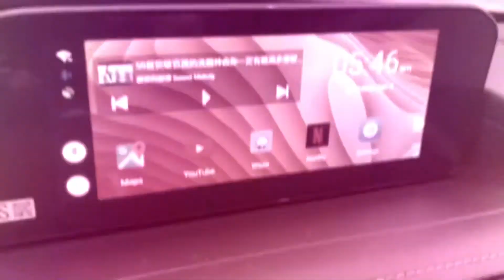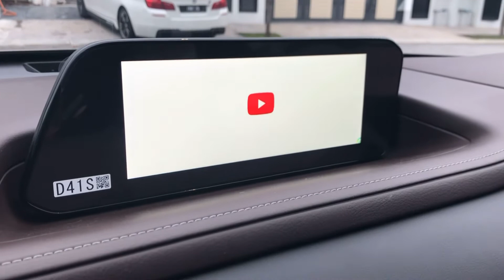Volando Smart AI Box in Mazda CX-30 2020!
Presents by Volando

OS : Android 7.0 Nougat
Processor : Quad-core 1.5Ghz 64-bit ARM Cortex-A53 CPU (Allwinner H6)
Graphics : High-performance multi-core GPU Mali T720
Memory : 2GB DDR3 RAM,
Storage : 16GB eMMC
Power : Operating Voltage: 5V (USB plug & play)
Wireless : Bluetooth 4.0 and Wi-Fi 802.11 b/g/n 2.4 GHz
Expansion : USB type-C*1 (power & data),
female USB Type A*1 (USB multimedia & SW. update)

- The AI BOX supports Original vehicles equipped with "Apple Carplay"only
- Super Easy to installation.
- Using for Android system freely.
- There is no deterioration in resolution quality.
- Also. Controlled AI Android Box by OEM Steering Wheel buttons
- Simple Main Body USB, USB-C type.